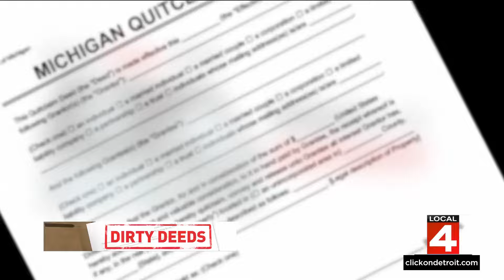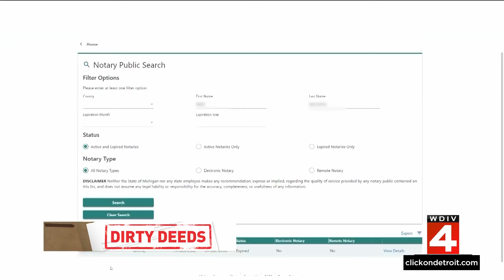House theft scam: How criminals target homeowners with fake deeds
Victims of title theft face a difficult and expensive process in reclaiming their stolen property.